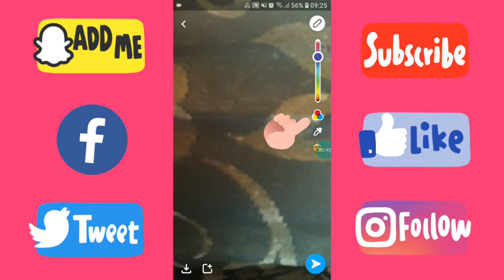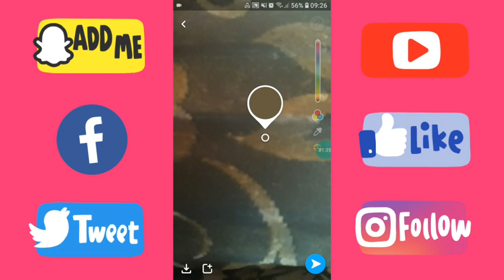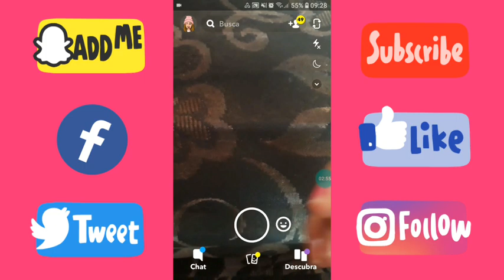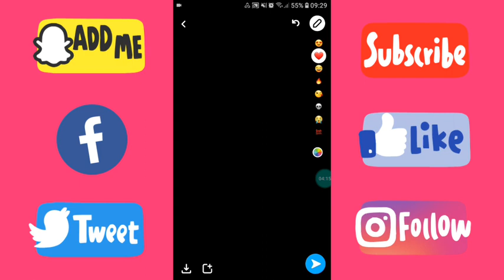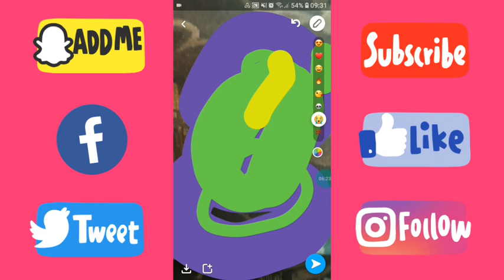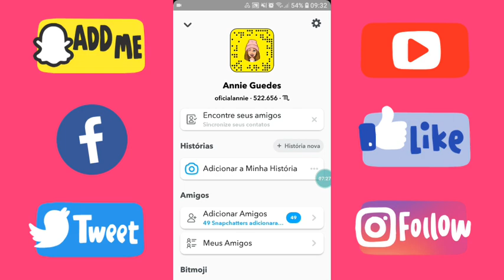Como Aumentar a Canetinha do Snapchat e Como Funciona - Annie Guedez